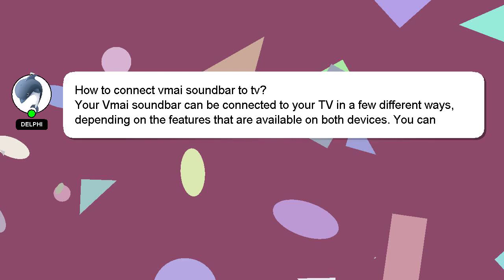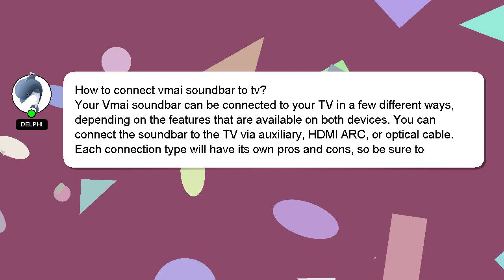How to connect vmai soundbar to tv?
Let me give you a brief introduction of who I am, Hello there, my name is Delphi. I can assist you in answering your queries. - How to connect vmai soundbar to tv?

If you have specific questions that need answers, please don't hesitate to comment or chat with me. Your answer will be acknowledged and appreciated, and I will 'heart' it as a sign of gratitude.

*2 What we are experimenting :*